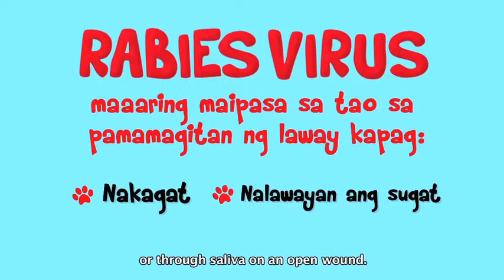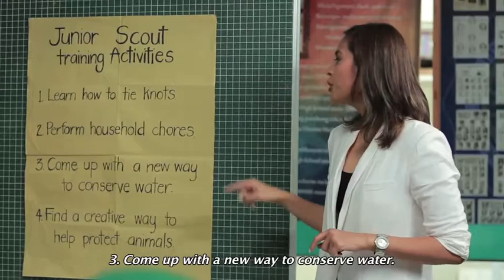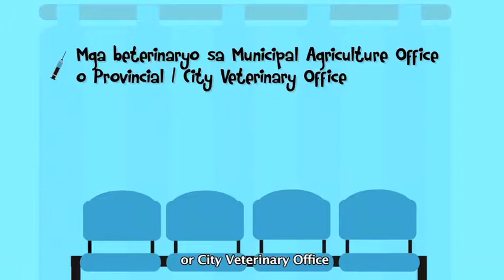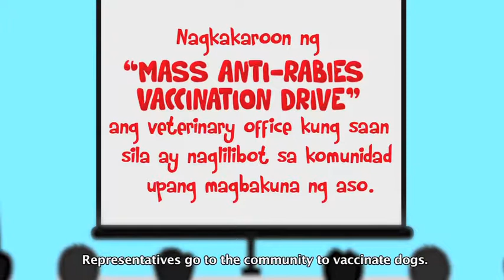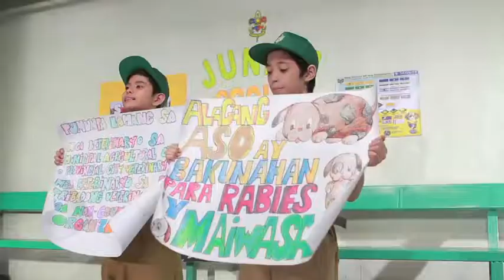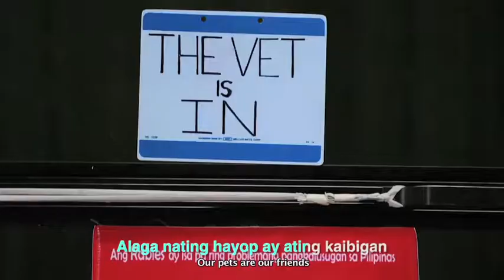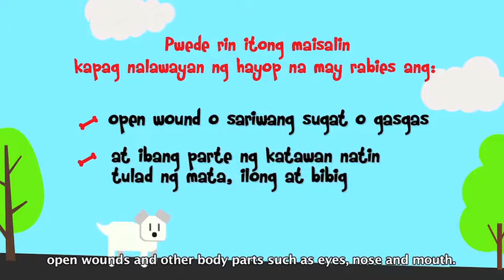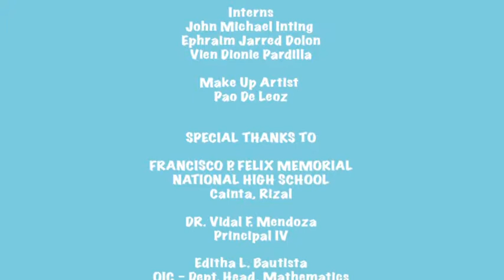The Knowledge Channel: The Junior Scouts and Doglas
Together with The Knowledge Channel in the Philippines we have created a series of videos to help spread the message of rabies awareness to children and their families. They are part of the Payong K-Lusugan (Health Advisory) series composed of several television episodes in collaboration with the Department of Health to tackle Neglected Tropical Diseases.

The song at the end of this video is an original composition by students from the University of the Philippines Los Baños